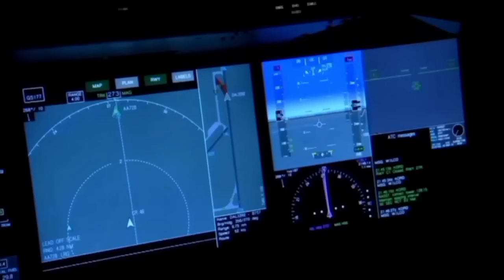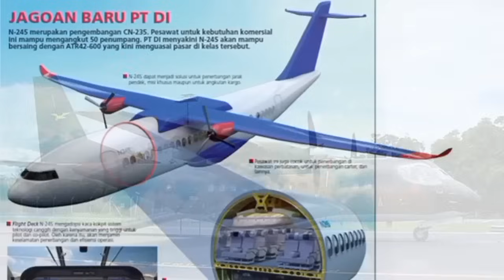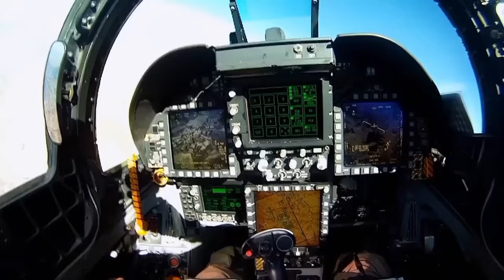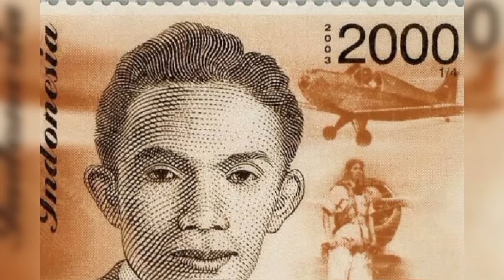INDUSTRI PESAWAT INDONESIA SEGERA BANGKIT, RATUSAN PESAWAT LARIS DI LUAR NEGRI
Jika berbicara tentang pesawat terbang modern, maka jawabannya adalah sejak tahun 1995 Indonesia sudah bisa membuatnya. pesawat N250 Gatot Kaca yang dirancang oleh BJ Habibie melakukan terbang perdananya.
N21 30 memiliki spesifikasi mirip seperti pesawat komersial andalan Amerika, yaitu pesawat Boeing 737 dan Airbus A320. proyek N21 30  menjadi bencana bagi IPTN,

CN-235 adalah sebuah pesawat penumpang sipil  angkut turboprop kelas menengah bermesin dua. Pesawat bermesin turboprop ini dirancang bersama antara IPTN  dan CASA Spanyol. saat ini menjadi pesawat paling sukses pemasarannya dikelasnya.
Tentara Nasional Indonesia Angkatan Udara memberikan anugerah kepada BJ Habibie dan Marsekal Muda Nurtanio sebagai Bapak Dirgantara Indonesia di Acara Resepsi H U T TNI AU ke-73.

Habibie merupakan The Founding Father bagi industri dirgantara nasional. BJ Habibie yang menjadi Presiden Direktur Industri Pesawat Terbang Nurtanio. Lalu perusahaan itu berganti nama menjadi Industri Pesawat Terbang Nusantara, lalu direstrukturisasi dan berganti nama menjadi Dirgantara Indonesia.